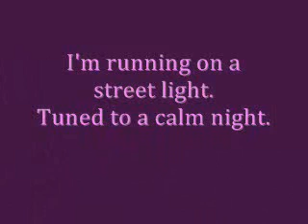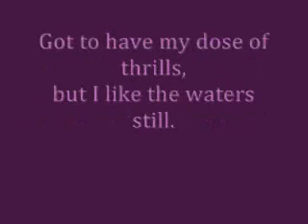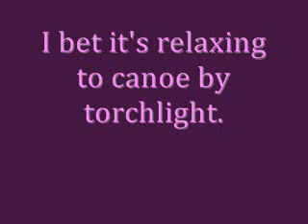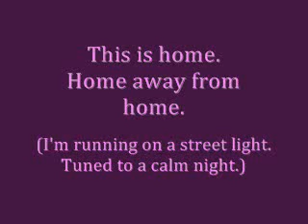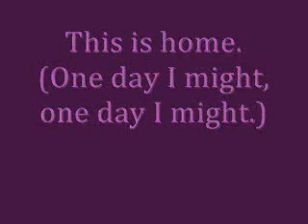Stony Creek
Wrote the lyrics to this song while sitting in a car looking out onto Long Island Sound at the small town of Stony Creek in Connecticut, back in June 2011 - hence the song title.

This song is dedicated to Nicole (thesundoesrise).

Made with Music 2000.